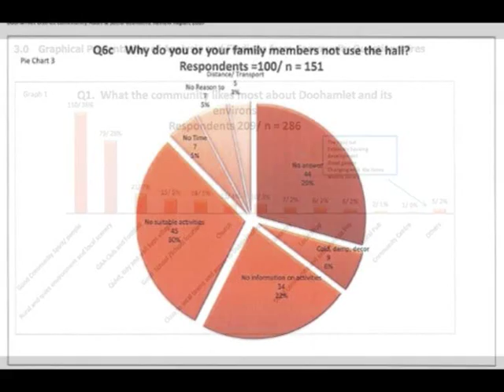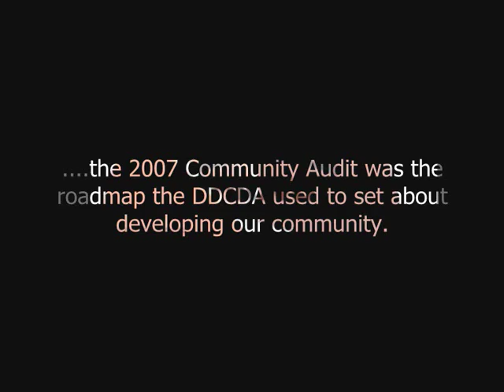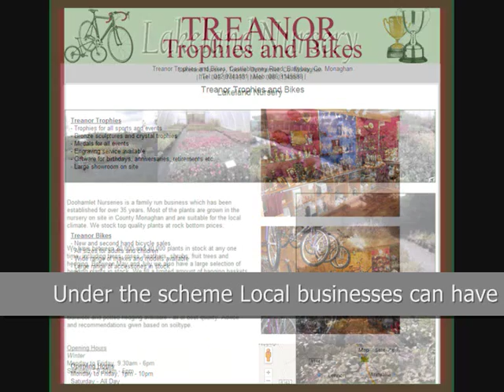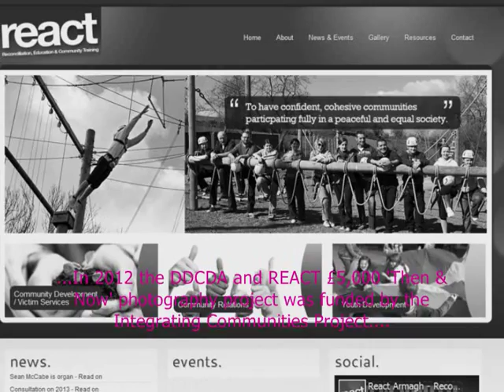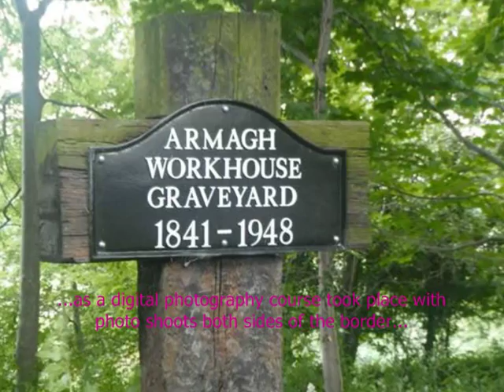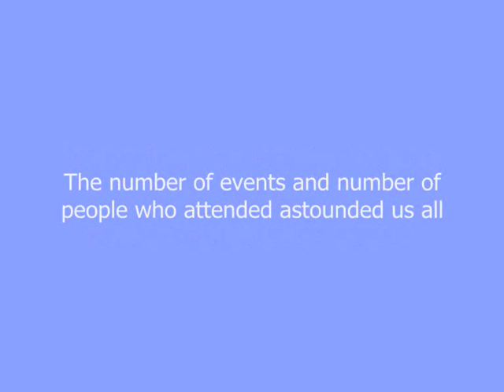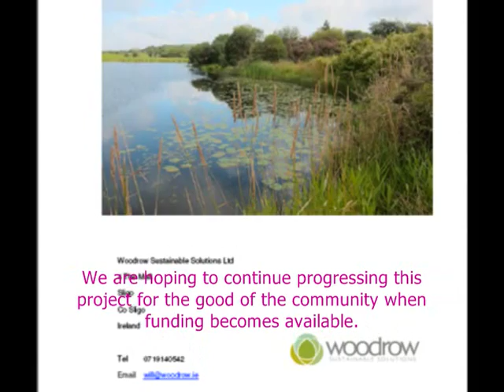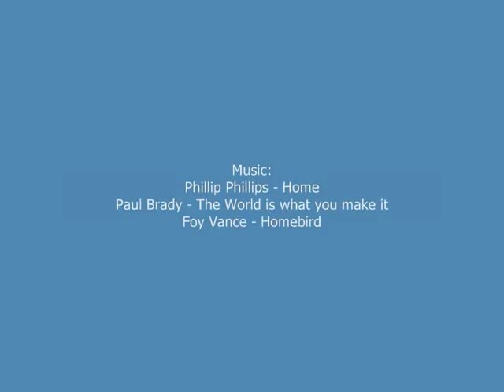DDCDA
Information about the activities of the Doohamlet District Community Development Association since it's formation in 2006. This information was collected as part of the Doohamlet Pride of Place showcase in August 2015.